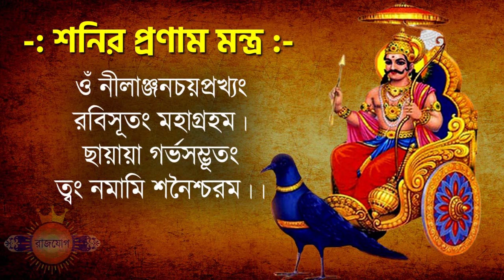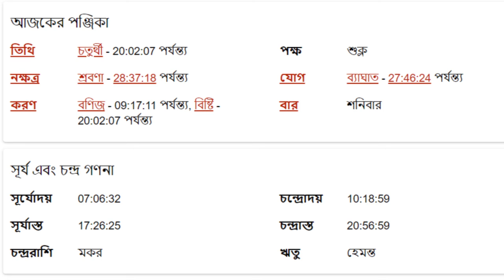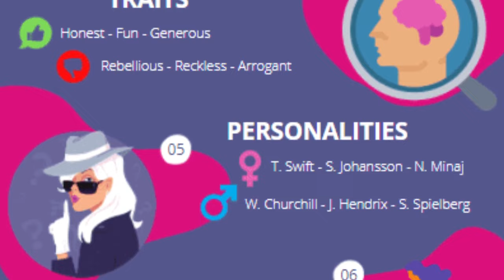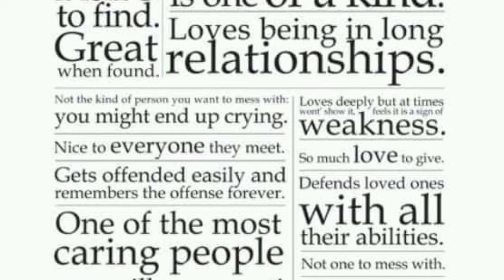ধনু রাশি ১৬ই ডিসেম্বর ২০২৩ আজকের রাশিফল- Dhanu Rashi 16th December 2023 Ajker Rashifal - Sagittarius